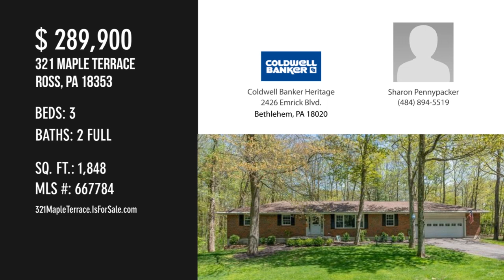321 Maple Terrace, Ross, PA 18353 - Sharon Pennypacker - MLS 667784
321 Maple Terrace
Ross, PA 18353
MLS 667784

Solid Brick Ranch with 3 bedrooms and 2 full baths located in Saylorsburg at the start of the Pocono mountains  - Formal living room with french doors and a large picture window overlooking the front yard - great size family room with a brick fireplace - bright and sunny all season room with plenty of windows for natural light and a propane gas burning stove - Galley style kitchen with maple cabinets - breakfast room/office  - Master bedroom with a large closet and its own full bath - freshly painted and new vinyl flooring -  the lower level is finished and has a kitchenette, rec room and  a separate workshop area with an outside entrance.   2 car garage - multi level deck -  Newer furnace - Refrigerators, washer and dryers remain.  All sitting pretty on a beautiful one acre wooded lot - minutes to Rt 33 and shopping.

Contact Agent:
Sharon Pennypacker
Coldwell Banker Heritage